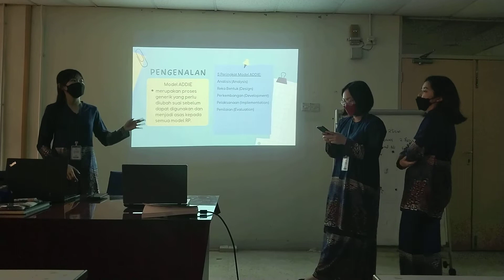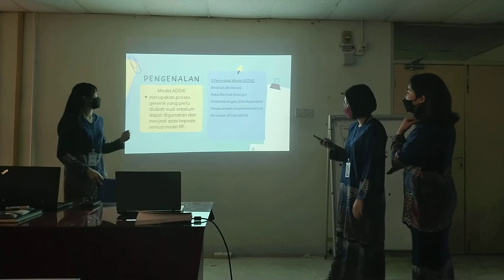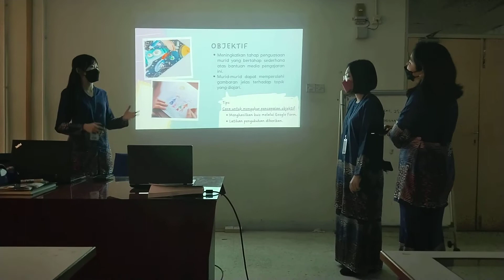Tang, Wong, penny group